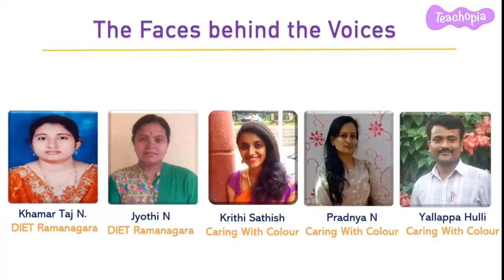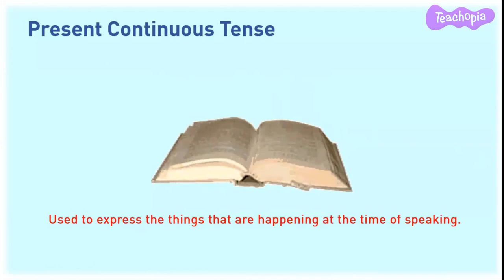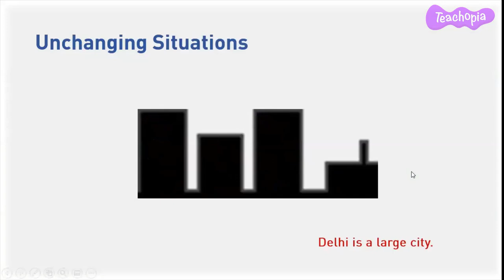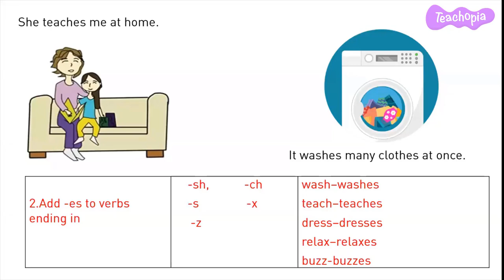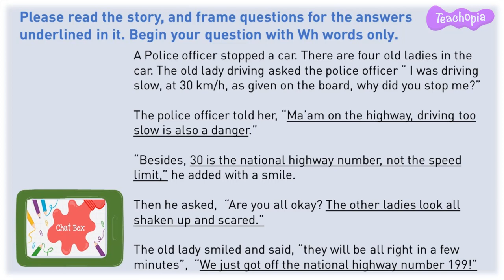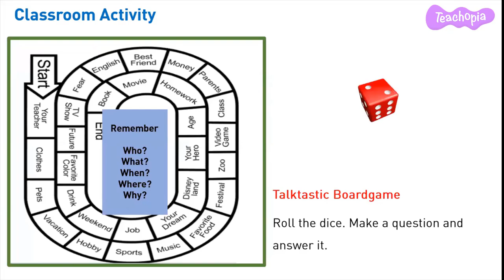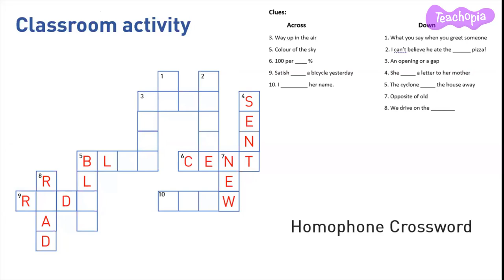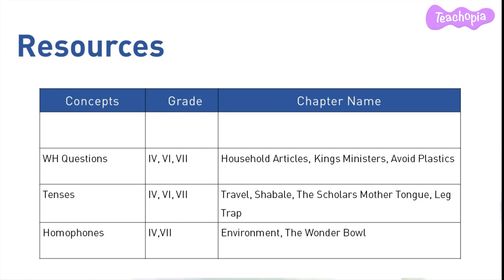English Module 2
This Teacher Training video presents conceptual understanding and experiential teaching techniques for teaching English Grammar, for the concepts: Simple Present Tense, Present Continuous Tense, WH-Questions, Homophones

The aim is to cater to the NCERT Learning Outcomes through/during teaching of grammar, such as: , Recognise WH words and generate appropriate questions in real-world contexts. Define and identify Present continuous tense, Use Simple present form, Define homophones and identify them in sentences, and many more

These concepts can be found in the exercises of these Chapters from grade 4, 5, 6, 7.: Household Articles, Kings Ministers, Avoid Plastics, Travel, Shabale, The Scholars Mother Tongue, Leg Trap, Environment, The Wonder Bowl  and many more.